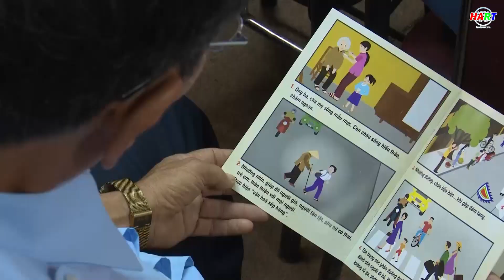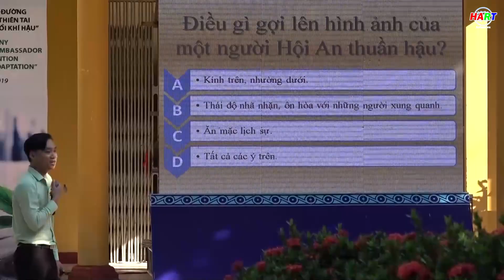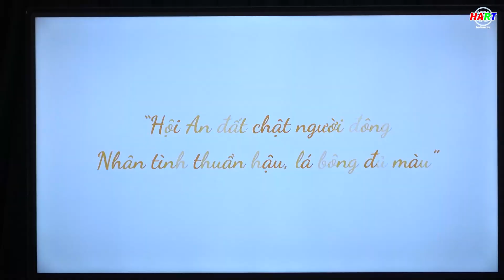Hội An: giáo viên và học sinh hưởng ứng Đề án "Hội An - Nhân tình thuần hậu"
Thực hiện: Phan Sơn - Minh Anh
PTV: Thúy Uyên